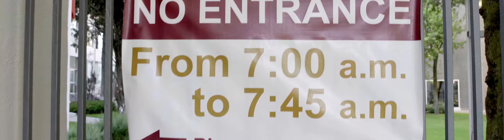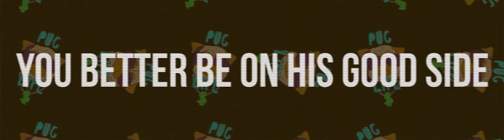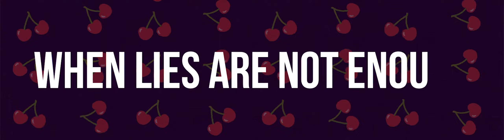Video de Graduación del ASF Americano 2016 by JMG